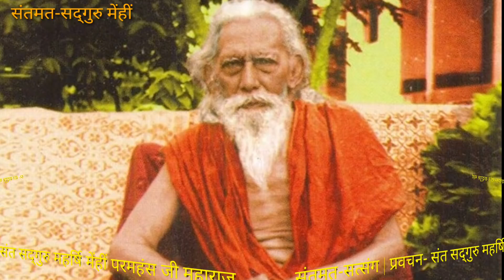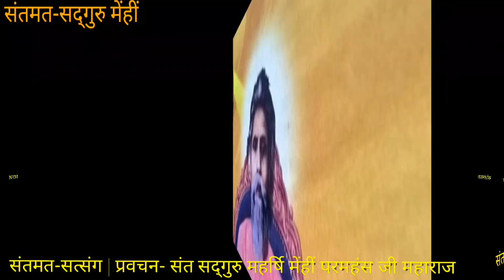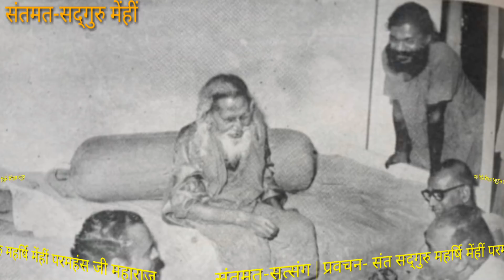२६. मन बिजली से भी सूक्ष्म है! -संत सद्गुरु महर्षि मेँहीँ परमहंस जी महाराज के प्रवचन का पाठ।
परमाराध्य संत सद्गुरु महर्षि मेँहीँ परमहंस जी महाराज के प्रवचन का पाठ: मन बिजली से भी सूक्ष्म है।
गुरुदेव का यह प्रवचन संतमत-सत्संग मन्दिर मनिहारी, जिला कटिहार में दिनांक: 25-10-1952 ई० के अपराह्नकालीन सत्संग में हुआ था।
महर्षि मेँहीँ सत्संग-सुधा-सागर | प्रवचन नं० 26.
Recording & Published:6-8-2018.
स्वर एवं प्रस्तुति: शिवेन्द्र कुमार मेहता, गुरुग्राम